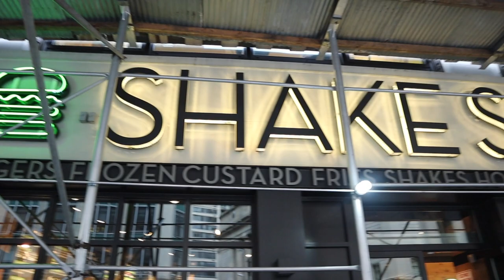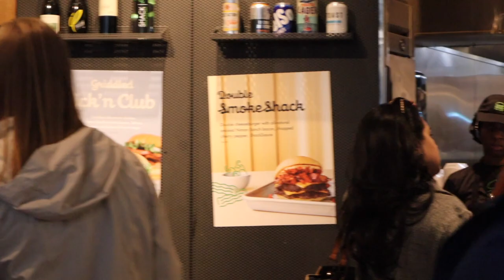😳WE GOT A BOX CUTTER THROWN AT US| new york vlog crazy moments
Heyyy Royalz!
We had so much fun in New York as usual. In this vlog you'll get to see what me and Family did after my first day at Beautycon. We always have special moments and during one of them we actually had a box cutter thrown at us out of nowhere..it was crazy! Check it out and we hope you enjoy the rest of the video. I you would like for us to do more videos like this, please consider sharing this video with othere! We appreciate the love. STay safe, Stay royal! ❤️❤️❤️❤️

T H U M B S U P if you guys enjoyed the video ♡♡♡

S U B S C R I B E  For  M O R E! →

For product review or business opportunities,

🙆MORE OF MY VIDEOS??? SURE!!! 🙌↙↙↙